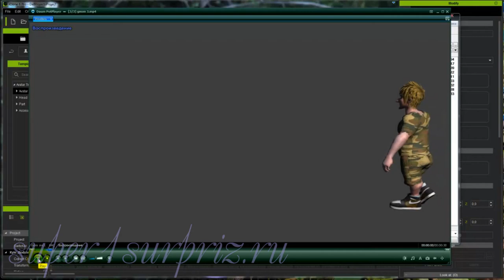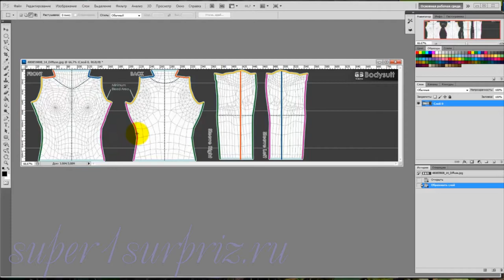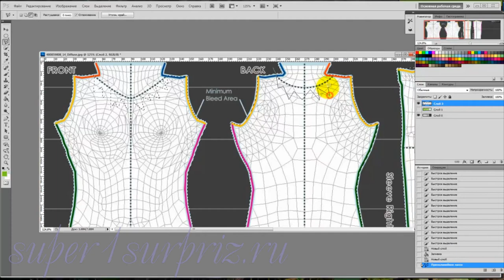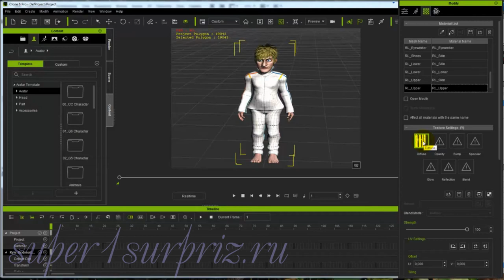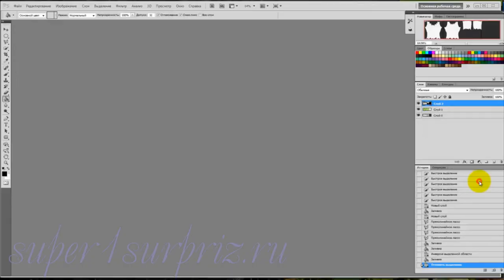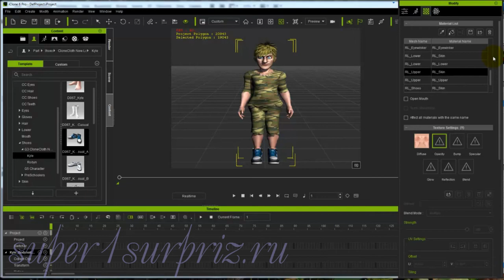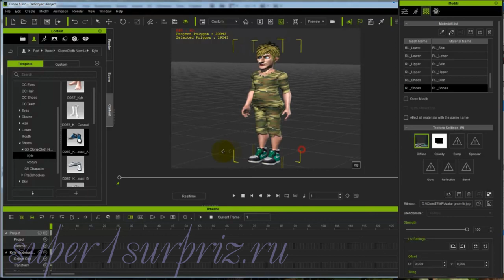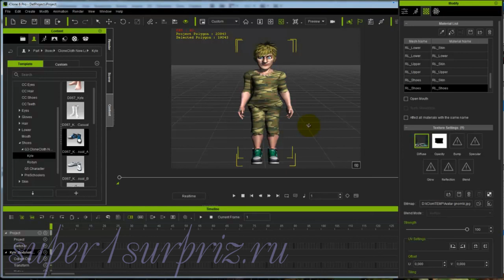iClone 6 урок "Создание одежды"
Видеоурок для программы iClone по созданию одежды для аватара. Дополнительный материал к этому уроку вы можете скачать бесплатно по ссылке Пароль: supeR1SurpriZ